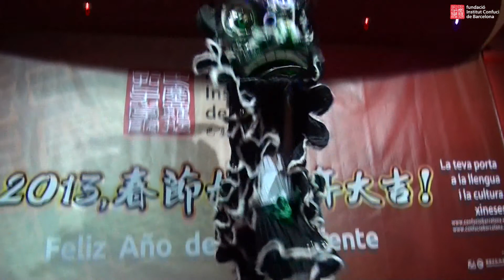Celebració de l'Any Nou xinès 2013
El dissabte 16 de febrer de 2013, la Fundació Institut Confuci de Barcelona va organitzar la Celebració de l'Any Nou Xinès. La jornada va comptar amb l'assistència de tota la plantilla de professors, treballadors i alumnes, que van celebrar junts l'arribada de l'any de la serp.